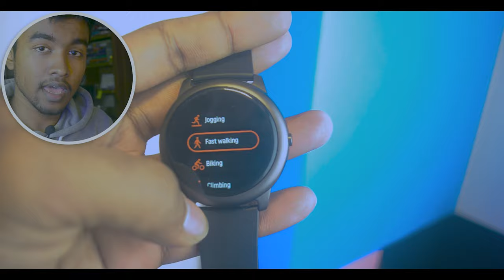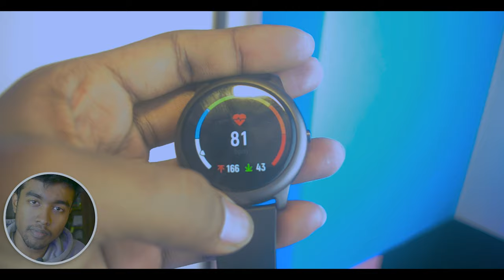Xiaomi Haylou Solar the cheapest smart watch money can buy!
Screen: TFT
Bluetooth Version: Bluetooth 5.0
Screen size: 1.28 inch
Waterproof / Water-Resistant: Yes
IP rating: IP68
Battery Capacity: 340mAh
Band Material: Silicone
Case material: Alloy
The shape of the dial: Round
Dial size: Diameter 45.3MM
Band size: 264 x 22MM
Language: English
Product weight: 0.0540 kg
Package Weight: 0.1200 kg
Package size (L x W x H): 16.00 x 10.00 x 3.00 cm / 6.3 x 3.94 x 1.18 inches
Package Contents: 1 x Smart Watch, 1 x Wristband, 1 x Charging Cable, 1 x English Manual

আশা করি চ্যানেল টি আপনাদের সবার কাছে অত্যন্ত জনপ্রিয় করে তুলতে সাহায্য করবেন and yes PLZ do support us.Our Group